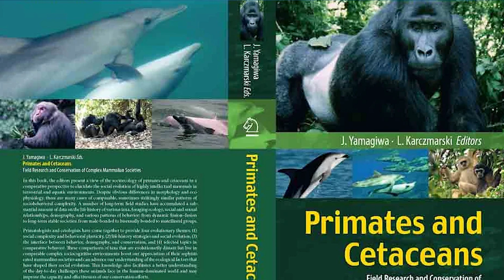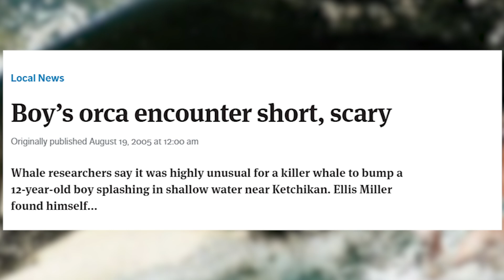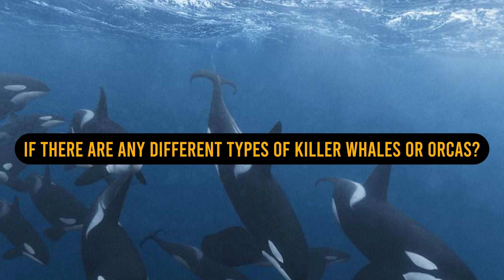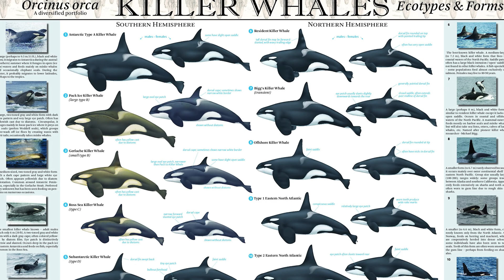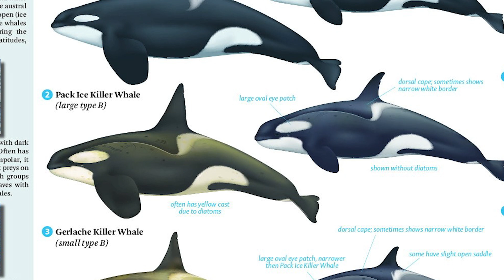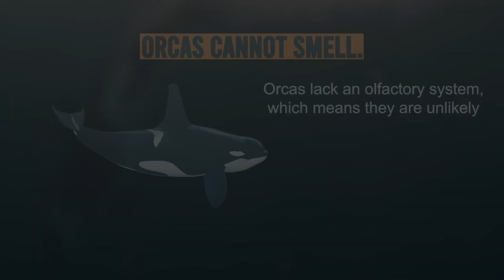The Insane Biology of Killer Whales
Describing the insane/unusual biology of the Killer Whales also known as the Orcas.
We explored their behavior in detail, and what makes these animals so special.
If you're interested in whales in general, or Killer Whales in particular, then this video is for you! We'll learn about the biology of one of the largest and most deadly animals on Earth, and how it affects our planet. Whether you're a student or an enthusiast, this video is a great way to learn about the biology of Killer Whales!